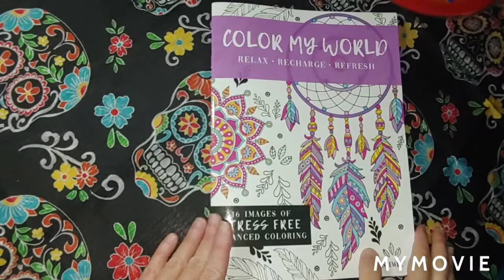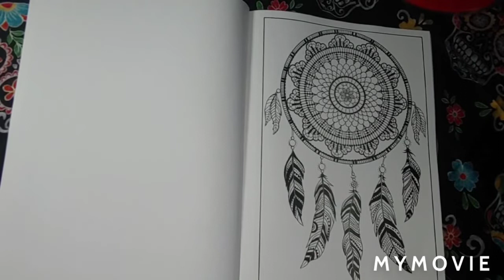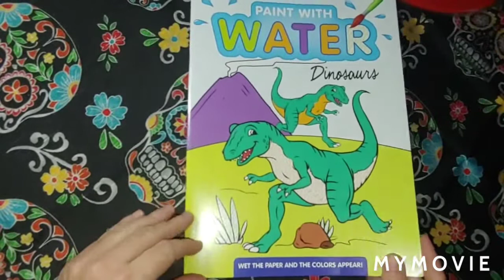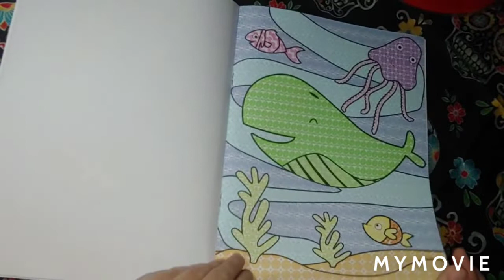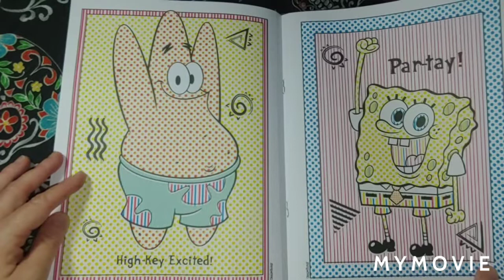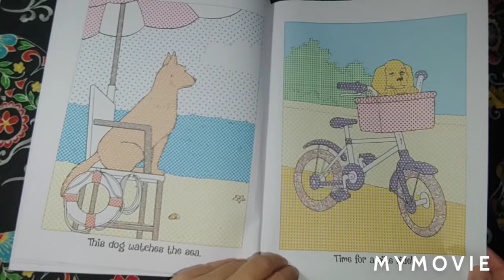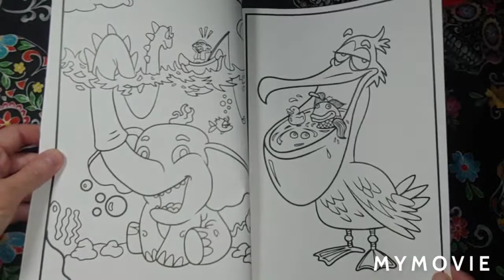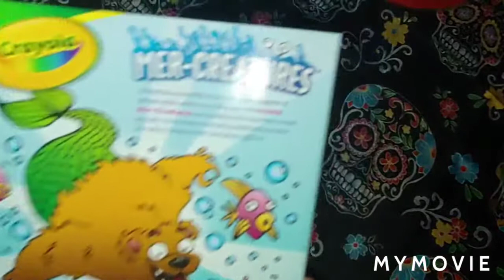August 2021 Dollar Tree Haul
This video is for adults only not intended for children. If you're a child please exit this video.